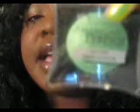PAMELA,S FACE OF THE DAY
MILIANI/ ABSOLUTE PALLETTE/ GUYS MINT GREEN DRESS BEBE HEELS/ HAIR MODEL MODEL/ NECKALACE /CAROL GRHAM